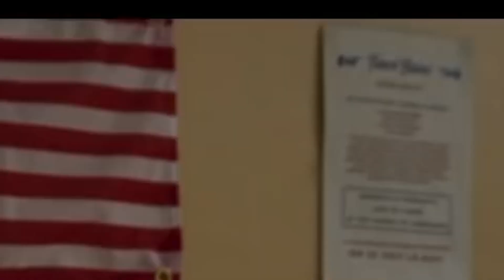Geek News #27 - Dead Space, Battlefield 2042, Cyberpunk e muito mais!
A gente sempre fala que o Geek News tá recheado de informações, mas hoje ta MUITO recheado! Tem Back 4 Blood, Esquadrão Suicida, Adão Negro, Cyberpunk, Battlefield 2042 e até remake do Dead Space! Então chega aí que a coisa tá boa!